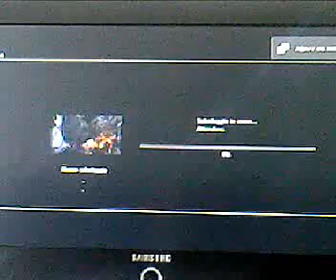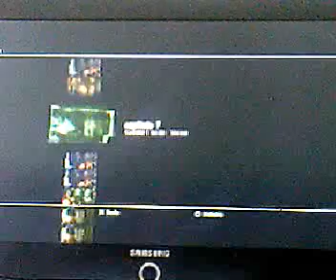dead space 2 walkthrough fanatico capitolo 13 tour 1 siplo11